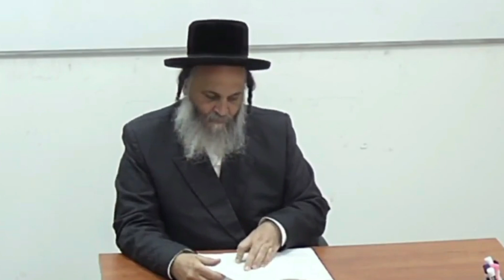LE SECRET DU POINT ZÉRO - Réé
SOUTENEZ L' ADMOR DE SITRÉ HAÏM ... FAITES UN DON EN CLIQUANT SUR LE LIEN SUIVANT

22/08/2017
LE SECRET DU POINT ZÉRO
Série de cours sur la Paracha : RÉÉ
Série 2 #42
Cours de Torah en français de l'Admor de Sitré Haïm chlita donné à un public mixte au CTA Sitré Haïm à Netanya.

Tél : 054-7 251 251 (en Israël)

☎️ NOUS CONTACTER :
L' e-mail du Collège des Thérapies Alternatives CTA Sitré Haïm :
Tél : 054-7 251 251 ou 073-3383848 (en Israël)